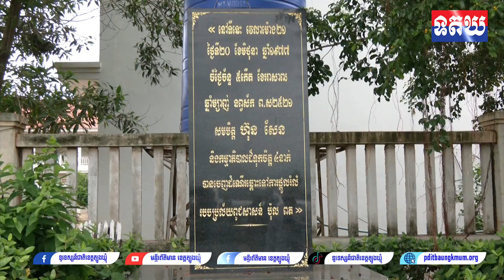ប្រតិភូរដ្ឋបាលខេត្តត្បូងឃ្មុំ អញ្ជើញដាក់កម្រងផ្កាគោរពវិញ្ញាណក្ខន្ធចំពោះវីរយុទ្ធជន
ប្រតិភូរដ្ឋបាលខេត្តត្បូងឃ្មុំ  អញ្ជើញដាក់កម្រងផ្កាគោរពវិញ្ញាណក្ខន្ធចំពោះវីរយុទ្ធជន វីរយុទ្ធនារី និងប្រជាជនកម្ពុជា នៅតំបន់ប្រវត្តិសាស្ត្រយោធាតេជោកោះថ្ម X16